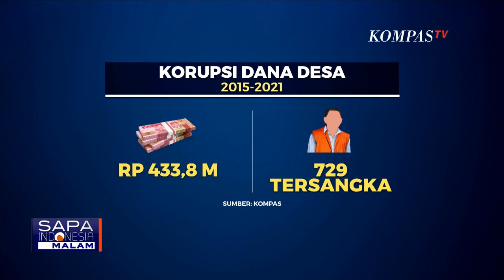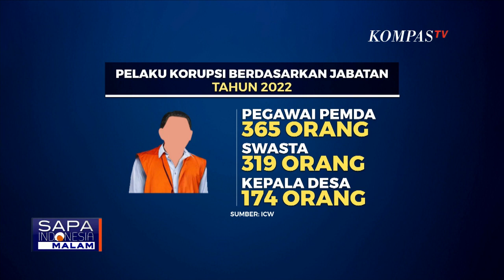Sering Diselewengkan, Dana Desa Malah Mau Dinaikan oleh DPR Jelang Pemilu, Ada Apa?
KOMPAS.TV - Dari data yang diolah oleh Litbang Kompas, penyelewengan dana desa yang tercatat dari tahun 2015 hingga 2021, sebanyak 729 orang ditetapkan sebagai tersangka, dan tak kurang dari Rp433,8 miliar dana desa yang dikorupsi.

Dari data ICW terkait aktor atau jabatan pelaku yang terjerat kasus korupsi tahun 2022 yang ditangani oleh aparat penegak hukum, jabatan pelaku yang terjerat kasus korupsi terbanyak adalah pegawai pemerintah daerah sebanyak 365 orang.

Disusul oleh pihak swasta swasta sebanyak 319 orang, adapun Kepala Desa menempati urutan ketiga, sebanyak 174 orang.

Jumlah total pelaku korupsi yang ditangani aparat penegak hukum sebanyak 1.396 orang, sepanjang tahun 2022.